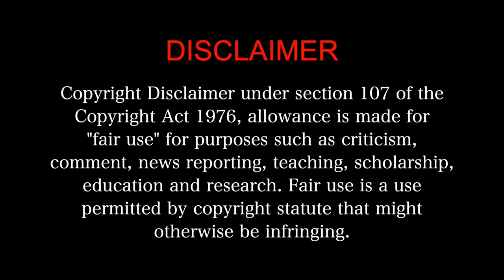Premalu MOVIE REACTION Part 3/3! | Malayalam Rom-com